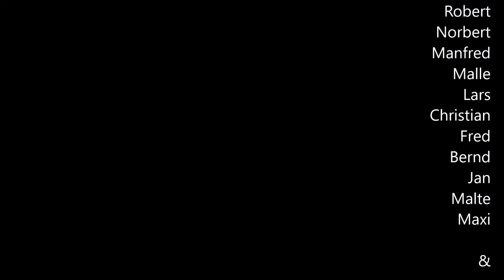LEGO Ausstellung im Feuerwehrmuseum Norderstedt: Große Träume aus kleinen LEGO® Steinen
Sonderausstellung “Große Träume aus kleinen LEGO® Steinen"
Eine Ausstellung der STEIN HANSE im Feuerwehrmuseum Norderstedt.